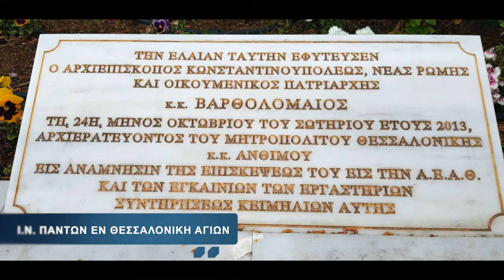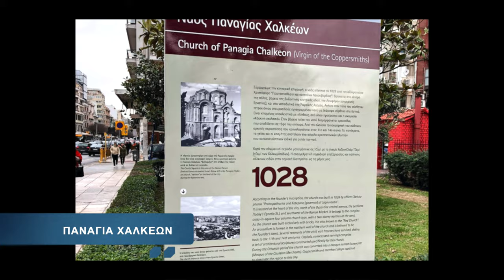Θεσσαλονίκη: όλες οι εκκλησίες της πόλης και Βυζαντινοί Ύμνοι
Καλώς ήλθατε στη Θεσσαλονίκη! Μια ένδοξη αυτοκρατορική πόλη κατά τη διάρκεια του Βασιλείου του Μεγάλου Αλεξάνδρου, μια «συν-βασιλεία» πόλη της Ανατολικής Ρωμαϊκής (Βυζαντινής) Αυτοκρατορίας, μαζί με την Κωνσταντινούπολη και την πρωτεύουσα της Ελλάδας, μαζί με την Αθήνα. Η Θεσσαλονίκη είναι η δεύτερη μεγαλύτερη πόλη Η Ελλάδα, με πάνω από 1 εκατομμύριο κατοίκους στη μητροπολιτική της περιοχή, και την πρωτεύουσα της γεωγραφικής περιοχής της Μακεδονίας, επίσης γνωστή ως Θεσσαλονίκη.
Αφήγηση: Κατερίνα Λέχου - Ψαλμωδία: Σοφία Μάνου

Η Θεσσαλονίκη βρίσκεται στον Θερμαϊκό Κόλπο, στη βορειοδυτική γωνία του Αιγαίου. Οριοθετείται δυτικά από το δέλτα του Αξιού. Είναι το δεύτερο σημαντικό οικονομικό, βιομηχανικό, εμπορικό και πολιτικό κέντρο της Ελλάδας. Είναι ένας σημαντικός κόμβος μεταφορών για την Ελλάδα και τη νοτιοανατολική Ευρώπη, ιδίως μέσω του λιμανιού της Θεσσαλονίκης. Η πόλη φημίζεται για τα φεστιβάλ, τις εκδηλώσεις και τη ζωντανή πολιτιστική ζωή της γενικά, και θεωρείται η πολιτιστική πρωτεύουσα της Ελλάδας. Εκδηλώσεις όπως η Διεθνής Έκθεση Θεσσαλονίκης και το Διεθνές Φεστιβάλ Κινηματογράφου Θεσσαλονίκης πραγματοποιούνται κάθε χρόνο, ενώ η πόλη φιλοξενεί επίσης τη μεγαλύτερη διετή συνάντηση της ελληνικής διασποράς. Η Θεσσαλονίκη ήταν η Ευρωπαϊκή Πρωτεύουσα Νέων του 2014.

Η πόλη της Θεσσαλονίκης ιδρύθηκε το 315 π.Χ. από τον Κάσσανδρο της Μακεδονίας και πήρε το όνομά του από τη σύζυγό του Θεσσαλονίκη, κόρη του Φιλίππου Β 'της Μακεδονίας και αδελφή του Μεγάλου Αλεξάνδρου Μια σημαντική μητρόπολη κατά την Ρωμαϊκή περίοδο, η Θεσσαλονίκη ήταν η δεύτερη μεγαλύτερη και πλουσιότερη πόλη της Βυζαντινής Αυτοκρατορίας. Κατακτήθηκε από τους Οθωμανούς το 1430 και παρέμεινε σημαντικό λιμάνι και πολυεθνική μητρόπολη κατά τη διάρκεια σχεδόν των πέντε αιώνων της τουρκικής κυριαρχίας. Πέρασε από την Οθωμανική Αυτοκρατορία στην Ελλάδα στις 8 Νοεμβρίου 1912. Στεγάζει πολλά αξιόλογα βυζαντινά μνημεία, συμπεριλαμβανομένων των παλαιοχριστιανικών και βυζαντινών μνημείων της Θεσσαλονίκης, ενός μνημείου παγκόσμιας κληρονομιάς της UNESCO, καθώς και αρκετών ρωμαϊκών, οθωμανικών και Sephardic εβραϊκών δομών. Το κύριο πανεπιστήμιο της πόλης, το Αριστοτέλειο Πανεπιστήμιο, είναι το μεγαλύτερο στην Ελλάδα και τα Βαλκάνια.

Η Θεσσαλονίκη είναι ένας δημοφιλής τουριστικός προορισμός στην Ελλάδα. Το 2013, το National Geographic Magazine συμπεριέλαβε τη Θεσσαλονίκη στους κορυφαίους τουριστικούς προορισμούς της παγκοσμίως, ενώ το 2014 το περιοδικό Financial Times FDI κήρυξε τη Θεσσαλονίκη ως την καλύτερη μεσαίου μεγέθους ευρωπαϊκή πόλη του μέλλοντος για το ανθρώπινο κεφάλαιο και τον τρόπο ζωής. Μεταξύ των φωτογράφων του δρόμου, το κέντρο της Θεσσαλονίκης θεωρείται επίσης ο πιο δημοφιλής προορισμός για φωτογραφία δρόμου στην Ελλάδα.
Από τα πρώτα χρόνια της Βυζαντινής Αυτοκρατορίας, η Θεσσαλονίκη θεωρήθηκε η δεύτερη πόλη της Αυτοκρατορίας μετά την Κωνσταντινούπολη, τόσο από άποψη πλούτου όσο και μεγέθους. με πληθυσμό 150.000 στα μέσα του 12ου αιώνα. Η πόλη κατείχε αυτό το καθεστώς μέχρι να μεταφερθεί στον Ενετικό έλεγχο το 1423. Τον 14ο αιώνα, ο πληθυσμός της πόλης ξεπέρασε τα 100.000 έως 150.000, καθιστώντας το μεγαλύτερο από το Λονδίνο εκείνη την εποχή.

Η οικονομική επέκταση της πόλης συνεχίστηκε μέχρι τον 12ο αιώνα, καθώς ο κανόνας των αυτοκρατόρων Κομνηνών επέκτεινε τον βυζαντινό έλεγχο στα βόρεια. Η Θεσσαλονίκη πέρασε από τα βυζαντινά χέρια το 1204, όταν η Κωνσταντινούπολη αιχμαλωτίστηκε από τις δυνάμεις της Τέταρτης Σταυροφορίας και ενσωμάτωσε την πόλη και τα γύρω εδάφη της στο Βασίλειο της Θεσσαλονίκης - η οποία στη συνέχεια έγινε το μεγαλύτερο υποτελές της Λατινικής Αυτοκρατορίας. Το 1224, το Βασίλειο της Θεσσαλονίκης κατακτήθηκε από τον Δεσποτάτο της Ηπείρου, ένα κατάλοιπο της πρώην Βυζαντινής Αυτοκρατορίας, υπό τον Θεόδωρο Κομνηνό Δούκα που στέφθηκε αυτοκράτορας και η πόλη έγινε η πρωτεύουσα της βραχύβιας Αυτοκρατορίας της Θεσσαλονίκης.
Παλαιοχριστιανικά και βυζαντινά μνημεία (UNESCO)
Λόγω της σημασίας της Θεσσαλονίκης κατά την πρώιμη χριστιανική και βυζαντινή περίοδο, η πόλη φιλοξενεί πολλά παλαιοχριστιανικά μνημεία που έχουν συμβάλει σημαντικά στην ανάπτυξη της βυζαντινής τέχνης και αρχιτεκτονικής σε όλη τη Βυζαντινή Αυτοκρατορία καθώς και στη Σερβία. Η εξέλιξη της αυτοκρατορικής βυζαντινής αρχιτεκτονικής και η ευημερία της Θεσσαλονίκης συμβαδίζουν. Εκείνη την εποχή χτίστηκε το Συγκρότημα του Ρωμαίου αυτοκράτορα Γαλέριος, καθώς και το πρώτο εκκλησάκι του Αγίου Δημητρίου.

Μέχρι τον 8ο αιώνα, η πόλη είχε γίνει ένα σημαντικό διοικητικό κέντρο της Βυζαντινής Αυτοκρατορίας και η πόλη είδε τη δημιουργία πιο αξιοσημείωτων χριστιανικών εκκλησιών που αποτελούν πλέον Μνημεία Παγκόσμιας Κληρονομιάς της UNESCO, όπως η Εκκλησία της Αγίας Αικατερίνης, η ΑγίαΣοφία της Θεσσαλονίκης, η Εκκλησία των Αχεροποιητικών, η Εκκλησία της Παναγίας Χαλκαίων. Όταν η Οθωμανική Αυτοκρατορία ανέλαβε τον έλεγχο της Θεσσαλονίκης το 1430, οι περισσότερες εκκλησίες της πόλης μετατράπηκαν σε τζαμιά, αλλά έχουν επιβιώσει μέχρι σήμερα.